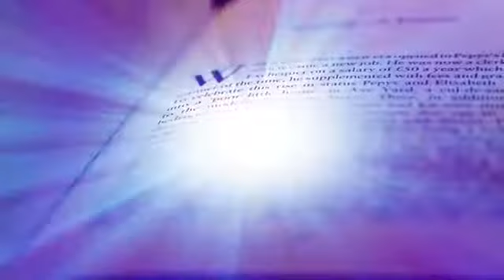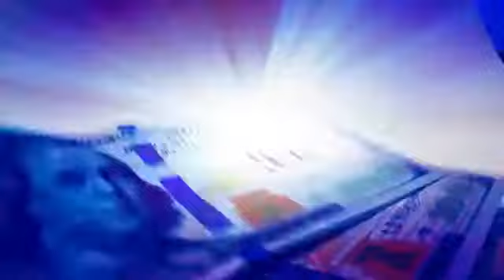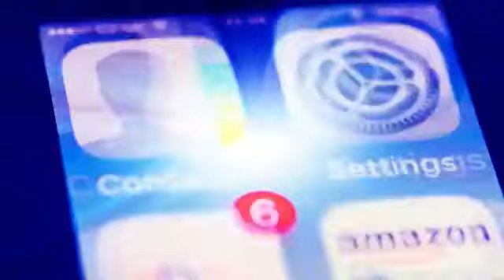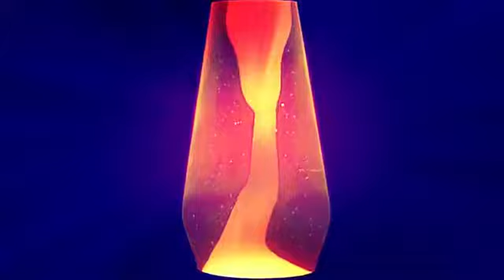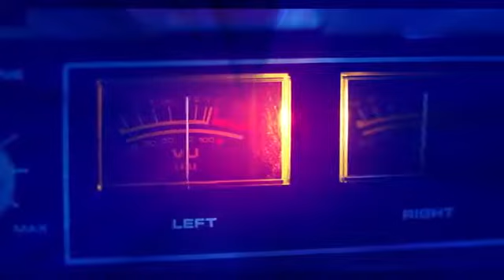My Timelapse Video 4k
Soundtrack is my own piano instrumental
Here's the track on my soundcloud